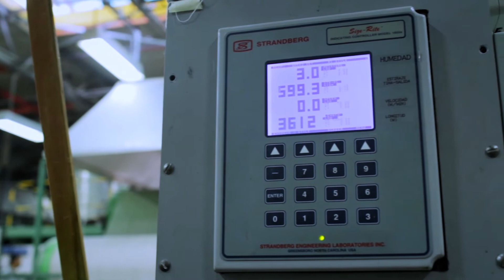Telares de Palo Grande. 100 Años. (ENClab)